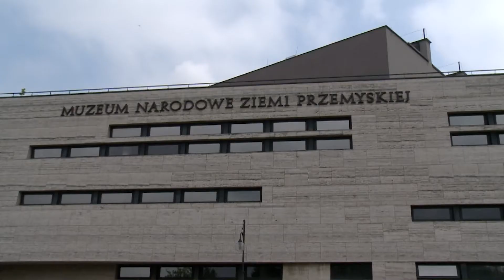The city of Przemyśl during WWII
Karol Kicman, historian at the National Museum of Przemyśl takes Nicholas Richardson on a tour of the World War II exhibition of the National Museum of Przemyśl Region.

The National Museum of Przemyśl Region - founded in 1909 on the initiative of local social activists as a Museum of the Society of Friends of Sciences in Przemyśl. The ceremonial opening of the first exhibition took place on April 10, 1910. The private collection of Kazimierz and Tadeusz Osiński as well as numerous gifts of the society were the germ of the collection.

In 2008, the construction of a new building for the National Museum of Przemyśl was completed. Award winning building was designed by the KKM Kozień Architekci company.

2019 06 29 POLAND DAILY DAY 195 HISTORY S2 E 195